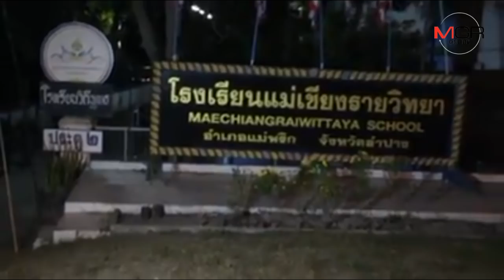“ตูน” ควงก้อย-เพื่อนดาราวิ่งต่อ ถามทางลำปางขึ้นเนินเยอะมั้ย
18/12/2017  “ตูน” ควงก้อย-เพื่อนดาราวิ่งต่อ ถามทางลำปางขึ้นเนินเยอะมั้ย
ลำปาง - “พี่ตูน” พร้อมก้อย และเพื่อนดาราเริ่มวิ่งเซตแรกวันนี้ตั้งแต่เช้ามืดด้วยสีหน้าสดชื่น หยอดถามกลับสื่อ เส้นทางช่วงลำปางขึ้นเขาตลอดมั้ย